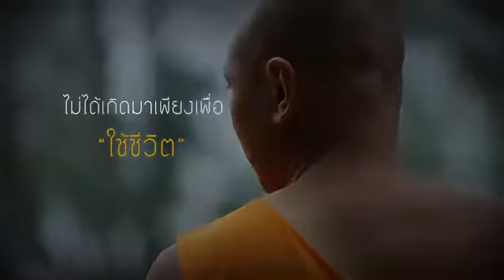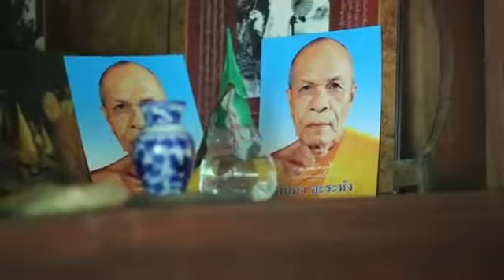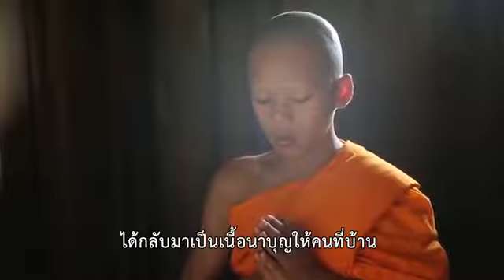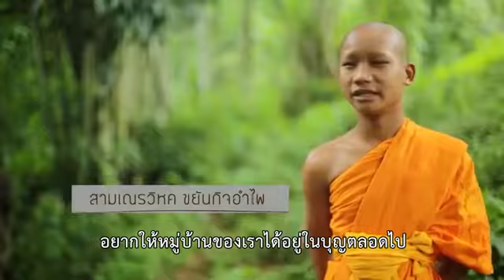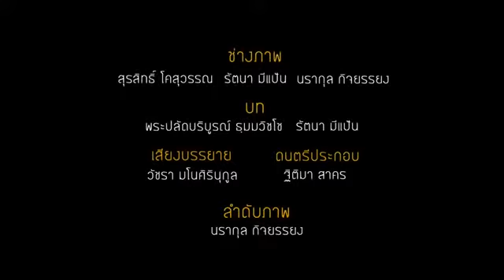สกู๊ปพิเศษ เผยแผ่สวดธัมมจักกัปปวัตตนสูตรสู่ชาวดอย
โดย เณรโดแฮ